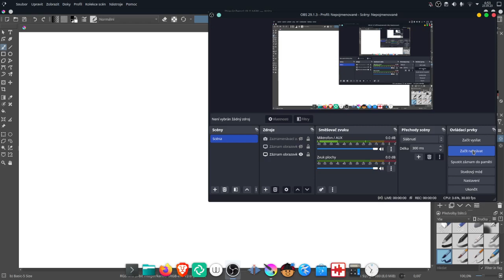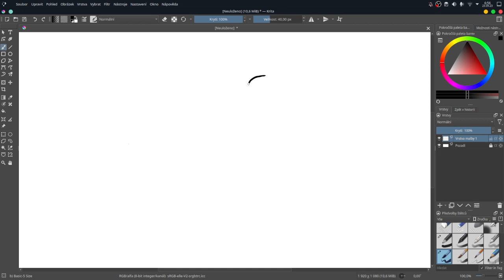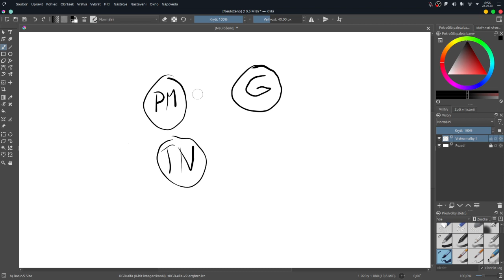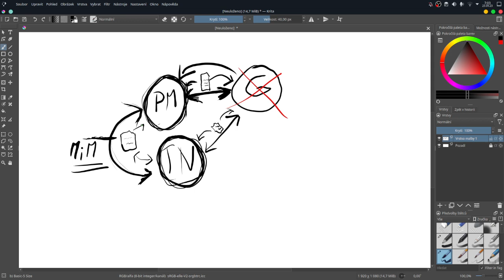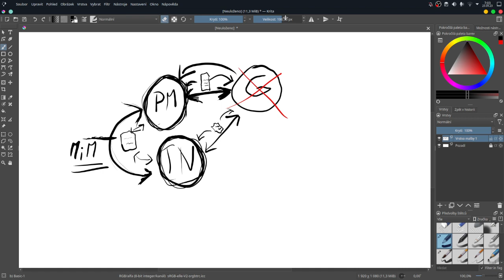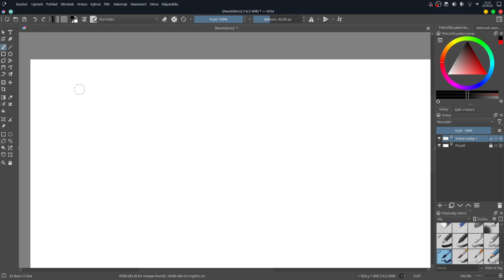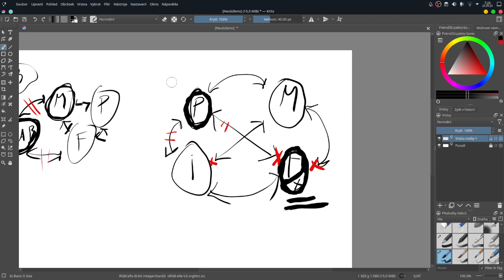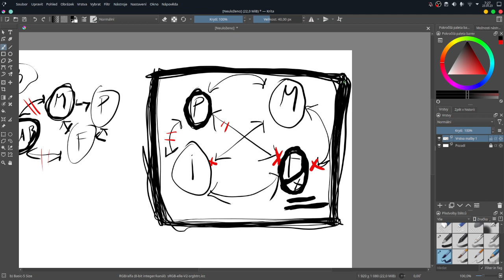Budou jednou všechny sociální sítě komunikovat navzájem?